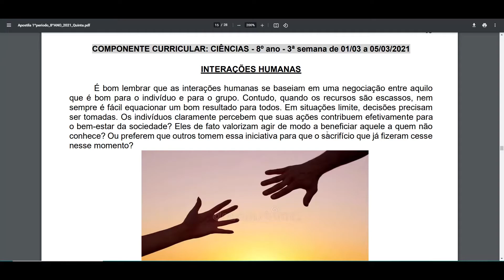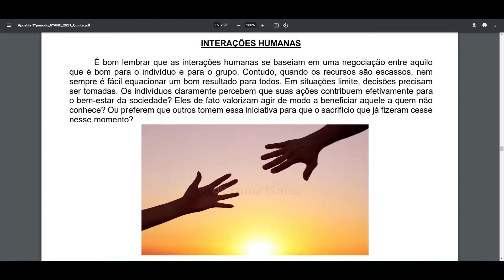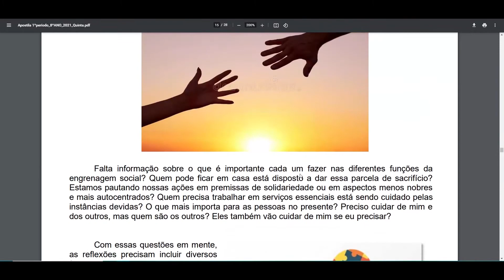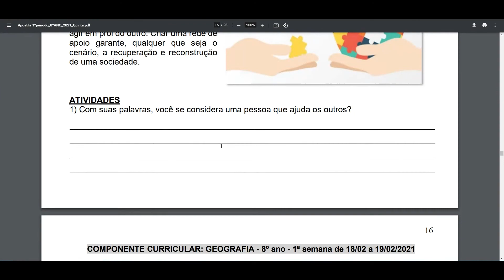8º Anos - Ciências - INTERAÇÕES HUMANAS - Primeira Apostila 2021.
Exercícios pela Escola Municipal Ivis Piedade Marques.
Professor Engenheiro Civil, Bruno Schuermann.
Este vídeo foi produzido para ajudar as crianças em quarentena do novo COVID-19. Itapeva/SP.